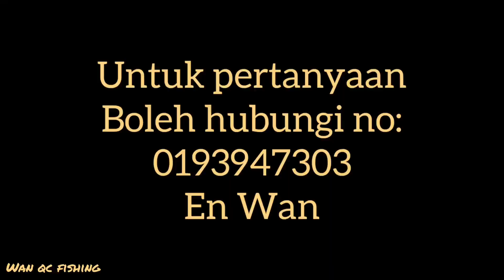Vlog 41 - Menerokai Kolam PayaBakau dengan Sampan - Pusat Memancing & Rekreasi PT